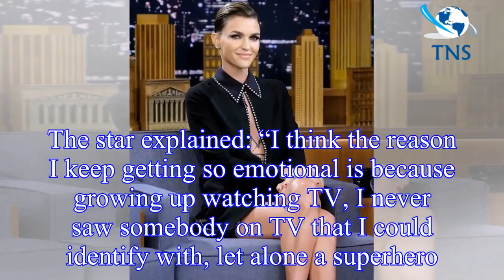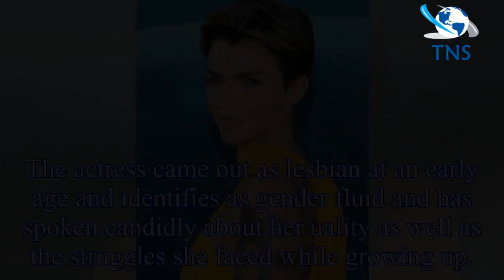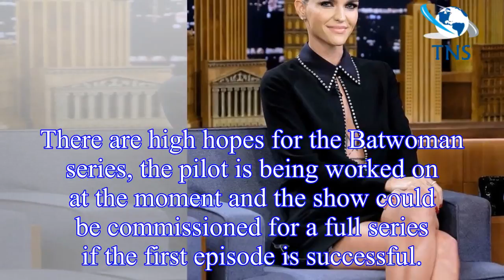Batwoman on The CW: Who is Batwoman actress Ruby Rose?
Ruby Rose was recently confirmed to be taking on the role of Batwoman in a brand new superhero series on The CW
Batwoman will be the first open lesbian superhero character on TV from DC Comics.